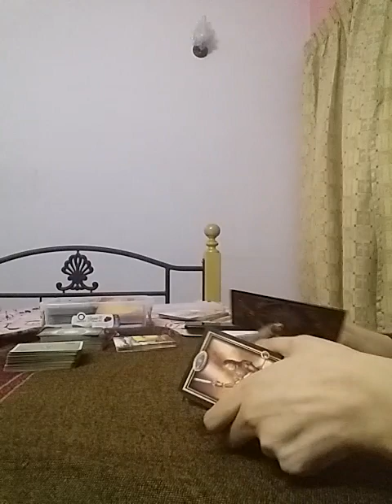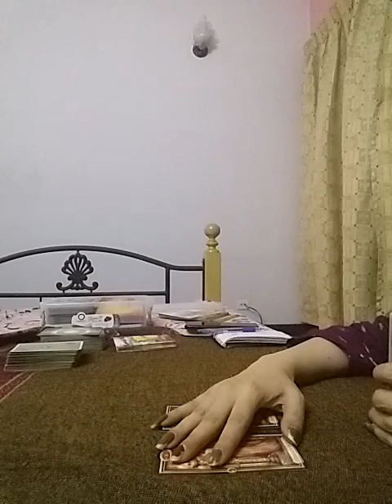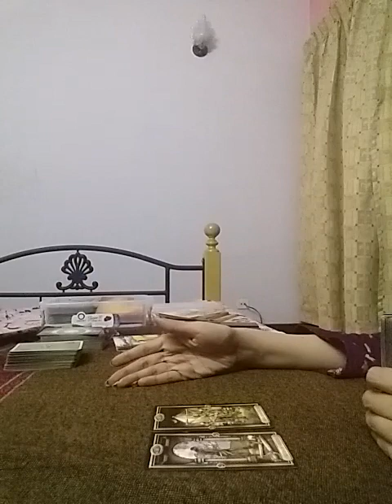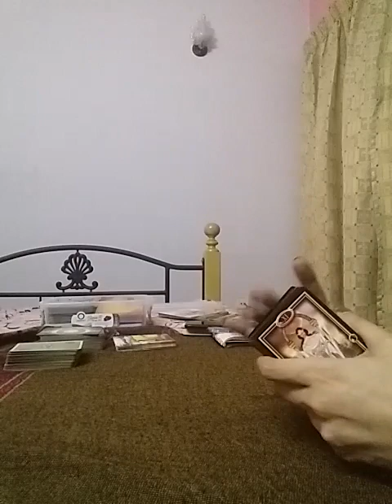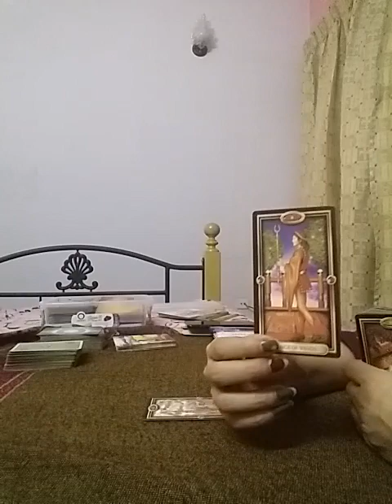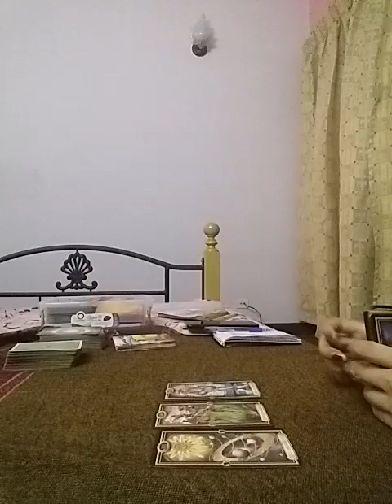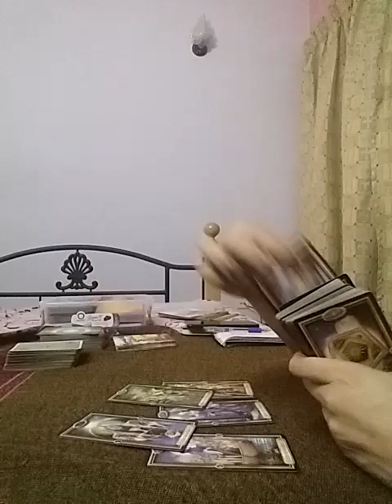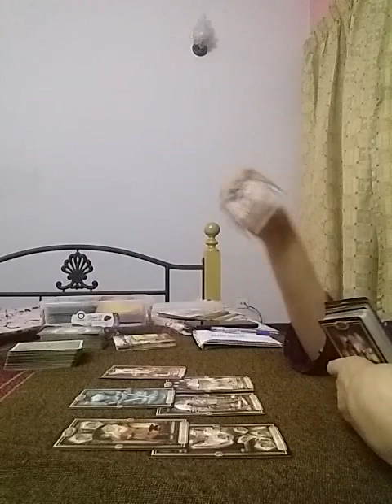All Signs - Will THEY Express their Love ??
Services i offer :

1- 1 question reading - 35 USD

2- 2 question reading - 55 USD

3- 3 question reading - 70 USD

4- 5 question reading - 100 USD

5- Love n Relationships - 100 USD

6- 15 Minutes customized *SPIRITUALLY CHARGED* affirmations that give 100% RESULTS  - 100 USD

7- Consultation and step by step guidance to MANIFEST your Dream Desire and Goal.

8- Unique Scripting technique to manifest your desire - 80 USD

9- Protection from bad influences and energies - 60 USD

10- Removal of Black Magic - 100 USD

12- Dream Interpretation - 40 USD

13- Spiritually Charged Affirmations + Unique Scripting Technique - 150 USD

14- Money rituals - 60 usd

15- Love Rituals - 100 usd

16- Subliminals - 100 usd

17- Consultation along with 1 manifestation technique - 100 usd

18- Angel guidance - 40 usd

19- 5 Minutes Guided Meditation - 50 usd

20- 5 Minutes Affirmations - 50 usd